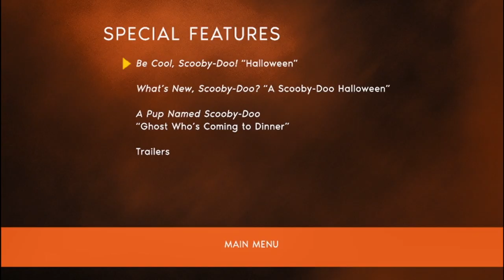Cierre DVD ¡Feliz Halloween Scooby-Doo! 2020 (Argentina)